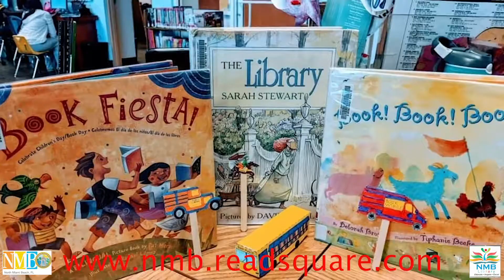Campamento de Verano Virtual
Imagine your story